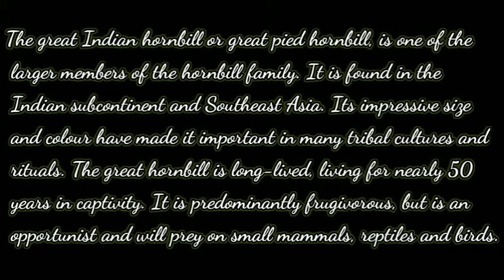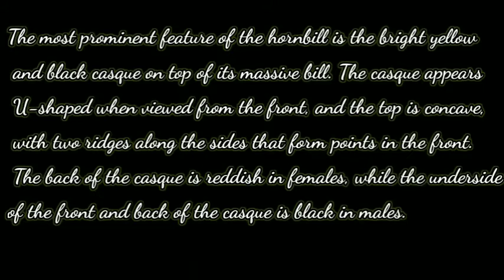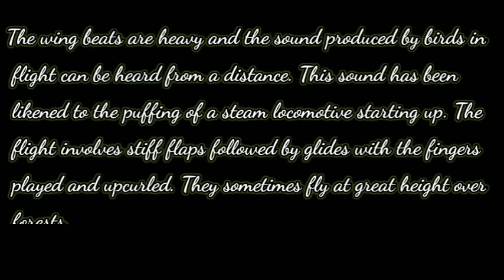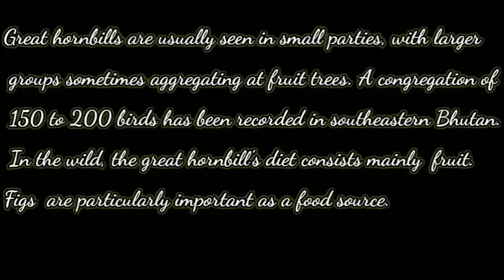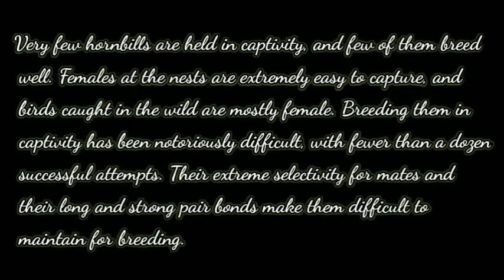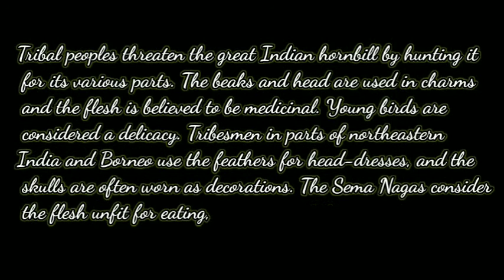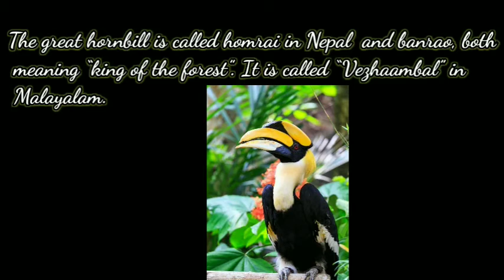The Great Indian Hornbill | The great indian breeds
The Great Indian Hornbill

The great Indian hornbill or great pied hornbill, is one of the larger members of the hornbill family. It is found in the Indian subcontinent and Southeast Asia. Its impressive size and colour have made it important in many tribal cultures and rituals. The great hornbill is long-lived, living for nearly 50 years in captivity. It is predominantly frugivorous, but is an opportunist and will prey on small mammals, reptiles and birds.

Females are smaller than males and have bluish-white instead of red eyes, although the orbital skin is pinkish. Like other hornbills, they have prominent “eyelashes”.

The most prominent feature of the hornbill is the bright yellow and black casque on top of its massive bill. The casque appears U-shaped when viewed from the front, and the top is concave, with two ridges along the sides that form points in the front. The back of the casque is reddish in females, while the underside of the front and back of the casque is black in males.

The casque is hollow and serves no known purpose, although it is believed to be the result of sexual selection. Male hornbills have been known to indulge in aerial casque butting, with birds striking each other in flight. The male spreads the preen gland secretion, which is yellow, onto the primary feathers and bill to give them the bright yellow colour.

The wing beats are heavy and the sound produced by birds in flight can be heard from a distance. This sound has been likened to the puffing of a steam locomotive starting up. The flight involves stiff flaps followed by glides with the fingers played and upcurled. They sometimes fly at great height over forests.

Great hornbills are found in the forests of India, Bhutan, Nepal, Mainland Southeast Asia, Indonesian Island of Sumatra and North eastern region of India. In the subcontinent they are found in a few forest areas in the Western Ghats and in the forests along the Himalayas. Deforestation has reduced their range in many parts of India. Their distribution extends into Thailand, Burma, Malaya, and Sumatra. A small feral population is found in Singapore. Their habitat is dense old growth forests in hilly regions.

Great hornbills are usually seen in small parties, with larger groups sometimes aggregating at fruit trees. A congregation of 150 to 200 birds has been recorded in southeastern Bhutan. In the wild, the great hornbill’s diet consists mainly of fruit. Figs  are particularly important as a food source.

They forage along branches, moving along by hopping, looking for insects, nestling birds and small lizards, tearing up bark and examining them. Prey are caught, tossed in the air and swallowed.

During the breeding season great hornbills become very vocal. They make loud duets given about once a second by the male, to which the female joins in. They prefer mature forests for nesting. Large, tall and old trees, particularly emergents that rise above the canopy, seem to be preferred for nesting.

The female hornbill builds a nest in the hollow of a large tree trunk, sealing the opening with a plaster made up mainly of feces. She remains imprisoned there, relying on the male to bring her food, until the chicks are half developed. During this period the female undergoes a complete moult. The young chicks have no feathers and appear very plump. The mother is fed by her mate through a slit in the seal. The clutch consists of one or two eggs, which she incubates for 38–40 days. The female voids feces through the nest slit, as do the chicks from the age of two weeks. Once the female emerges from the nest, the chicks seal it again.

The young birds have no trace of a casque. After the second year the front extremity separates from the culmen, and in the third year it becomes a transverse crescent with the two edges growing outwards and upwards, while the anterior widens to the width of the rear end. Full development takes five years.

Tribal peoples threaten the great Indian hornbill by hunting it for its various parts. The beaks and head are used in charms and the flesh is believed to be medicinal. Young birds are considered a delicacy. Tribesmen in parts of northeastern India and Borneo use the feathers for head-dresses, and the skulls are often worn as decorations. The Sema Nagas consider the flesh unfit for eating, believing that it produces sores on their feet, as in the bird. When dancing with the feathers of the hornbill, they avoid eating vegetables, as doing so is also believed to produce the same sores on the feet. Among the Zomi, a festival without a hornbill feather is incomplete. Conservation programmes have attempted to provide tribes with feathers from captive hornbills and ceramic casques to substitute for natural ones.

The great hornbill is called homrai in Nepal  and banrao, both meaning “king of the forest”. It is called “Vezhaambal” in Malayalam.